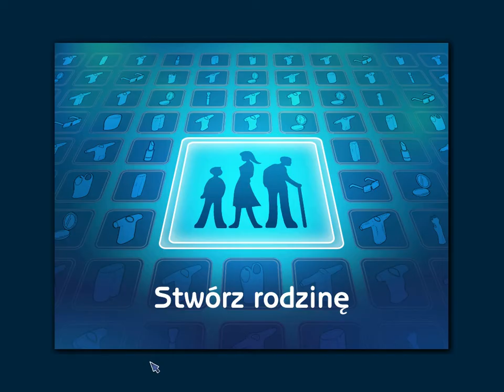Zagrajmy w The Sims 2 100% odc.1 Miłowo i Kreator Postaci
Pierwszy Odcinek z Nowej serii Zagrajmy w The Sims 2 100%. Podoba się Odcinek! Kliknij w dzwoneczek! Napisz Komentarz! łapkę w górę! Do zobaczenia i usłyszenia w moich filmach. Pozdrawiam EmiiYoutuberka.